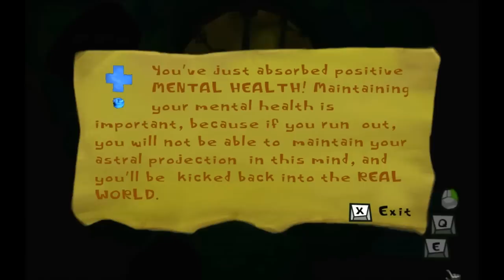Pierwsze wrażenia: Psychonauts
Łażenie innym po "muzgah" ? Moce psioniczne?
A to wszystko w formie platformera?
Zapowiada się ciekawie!
Komentujcie, oceniajcie, doradzajcie! :)